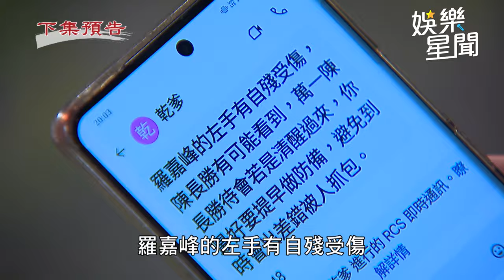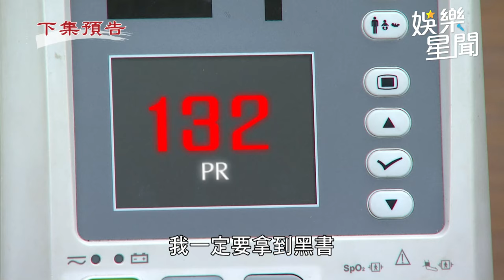天道／長勝頭腦清醒過來 靜玉有機會發現真正的嘉峰｜三立娛樂星聞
★訂閱【女孩要幹嘛】甜寵浪漫戲劇看到飽